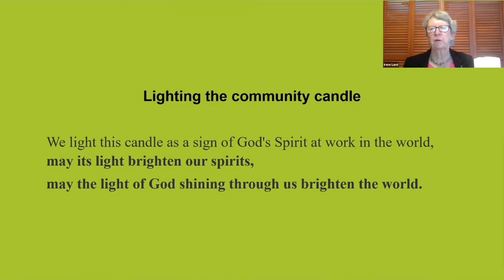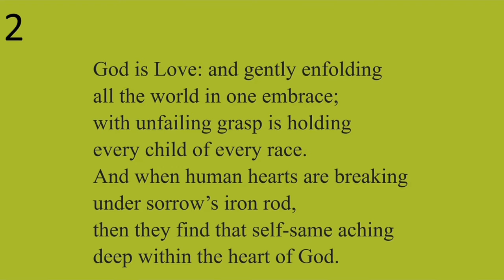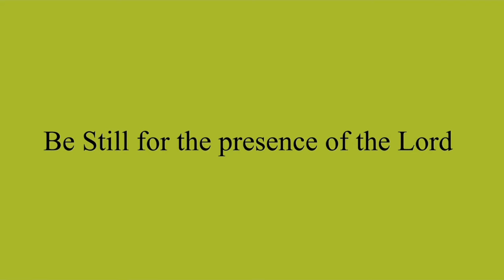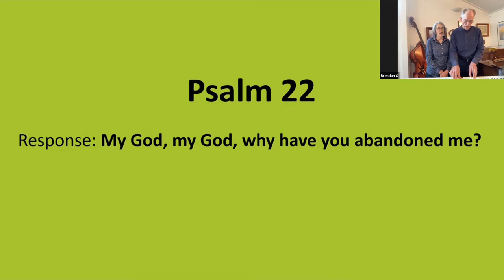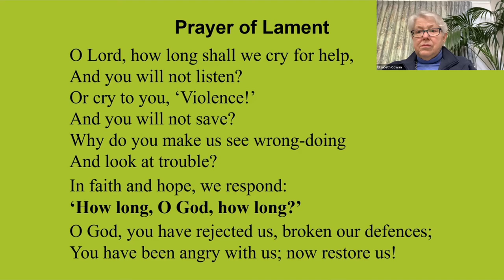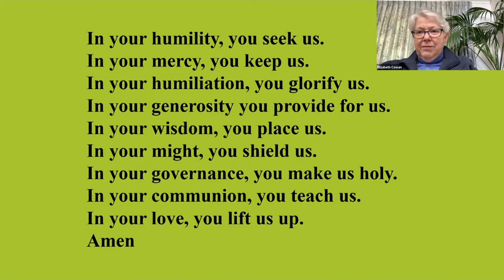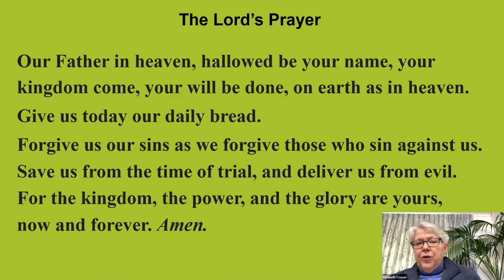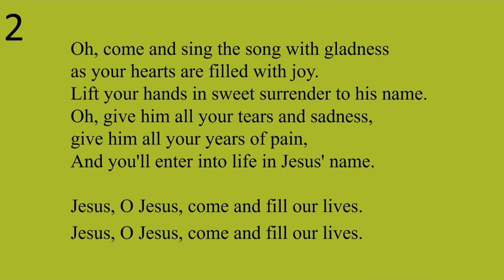Woden Valley and Weston Creek Uniting Churches Sunday Service 2021 10 10